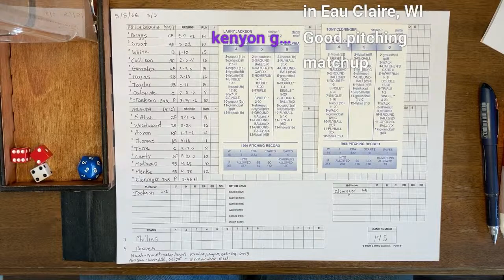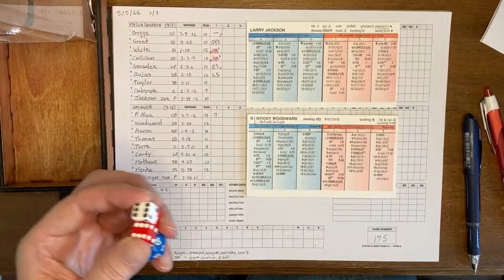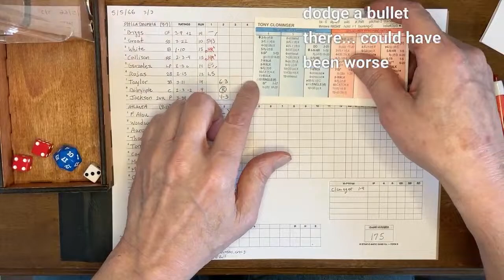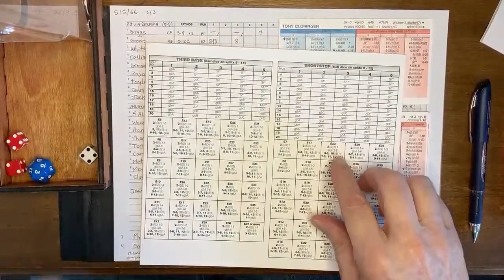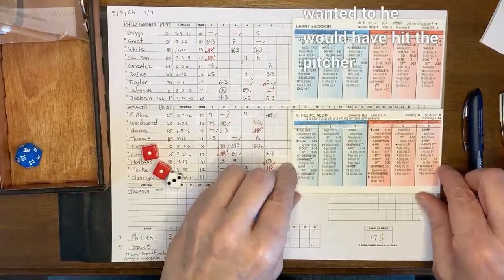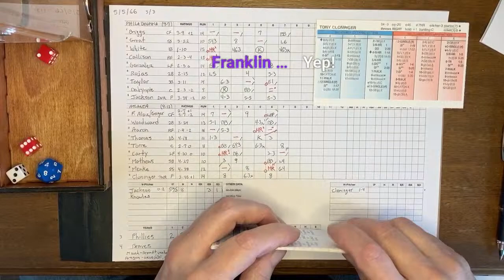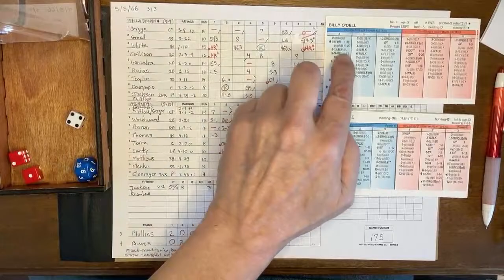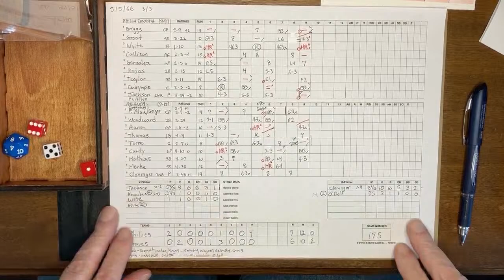Strat-O-Matic Baseball: Philadelphia @ Atlanta 5/5/1966